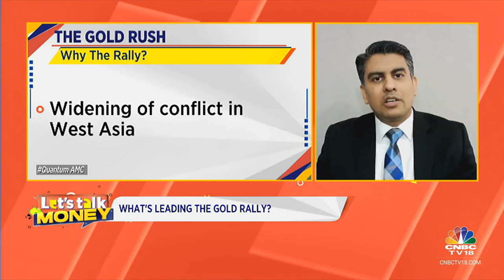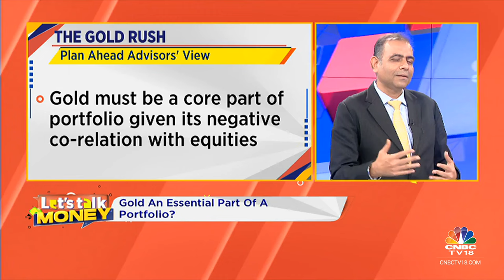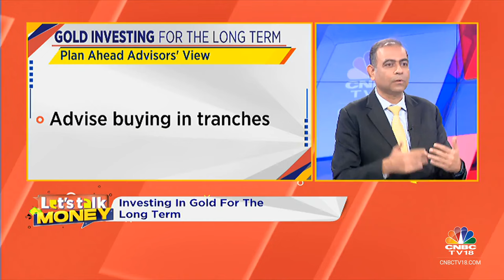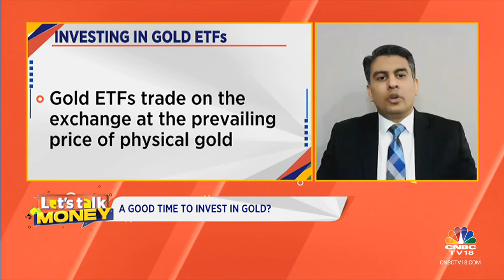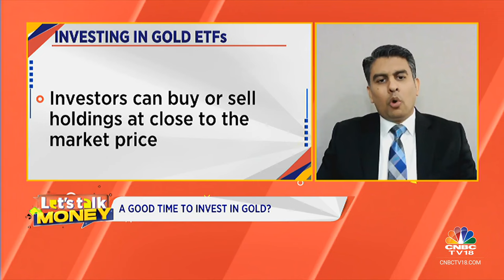Is Gold An Essential Part Of Any Portfolio? : Vishal Dhawan & Chirag Mehta Answer Queries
Gold prices have surged 15% in 2024 so far and and emerged as the best performing asset class in the calendar year. High inflation, prospects of monetary easing by major central banks and geopolitical tensions in the Middle East and Ukraine have combined to push up gold prices. What is the outlook for the gold prices going forward and how should one incorporate gold to your portfolio. Catch Surabhi Upadhyay in discussion with Vishal Dhawan, founder of Plan Ahead Wealth Advisors and Chirag Mehta, CIO, Quantum AMC.

n18oc_business